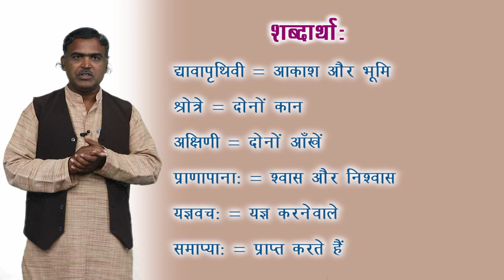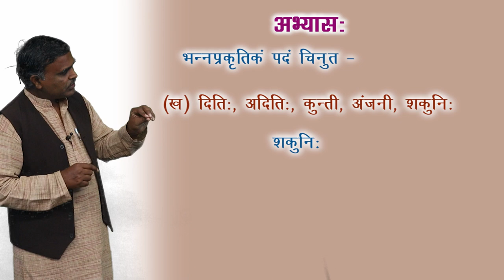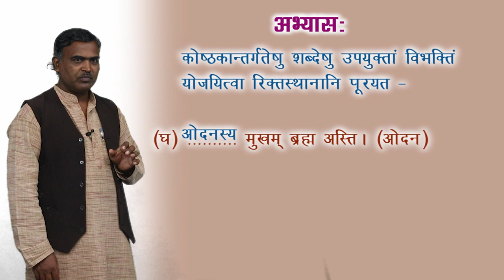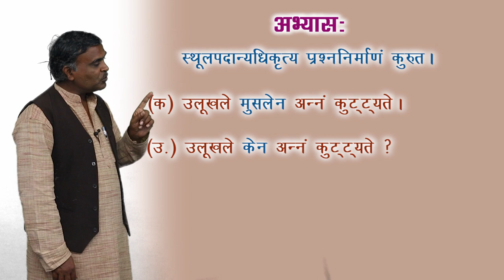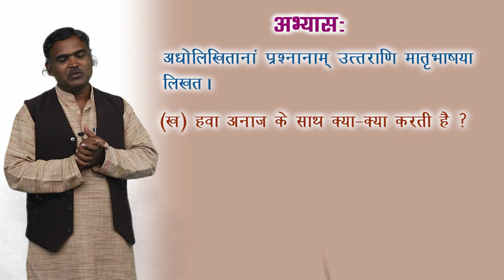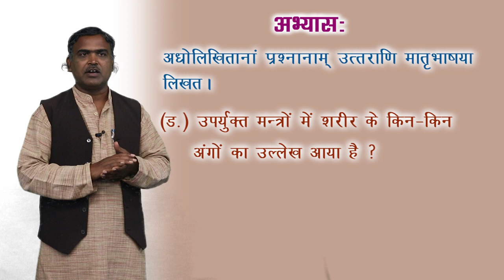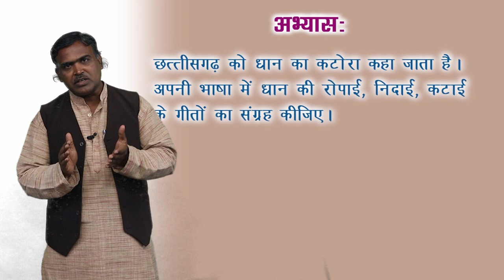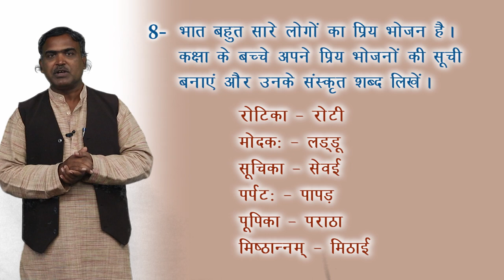CLASS 10th | SANSKRIT | ODANAM SOOKTAM | ओदनं सूक्तम | NEW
CLASS 10th | SANSKRIT | ODANAM SOOKTAM | ओदनं सूक्तम | NEW 3